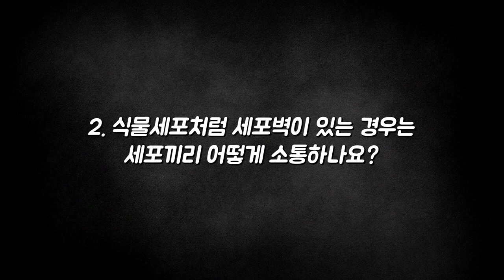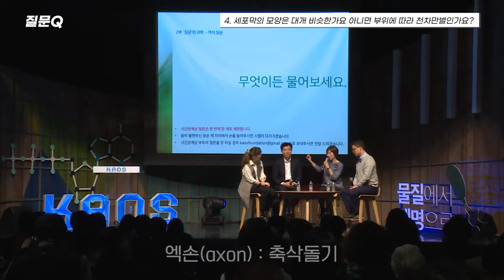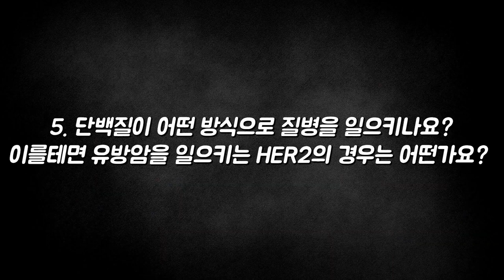[질문Q] 냄새 알레르기가 세포막과 관련이 있는가?ㅣ2017 봄 카오스 강연 '물질에서 생명으로' 6강ㅣ세포막 : 경계와 소통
질문 Q

[강연 정보]
2017 봄 카오스 강연 '물질에서 생명으로'
세포막 : 경계와 소통
윤태영 교수 ㅣ 서울대 생명과학부 교수